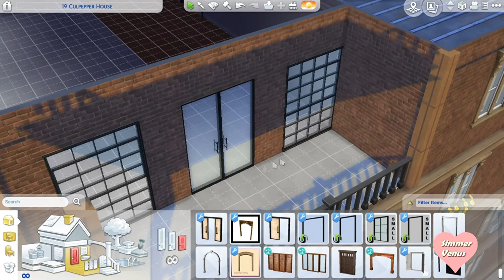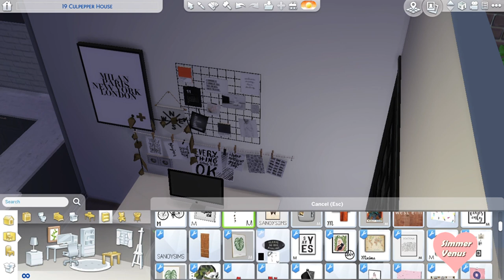Modern House 💖 || The Sims 4 Apartment Renovation: Speed Build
Intro by SIMPLY INTROS!